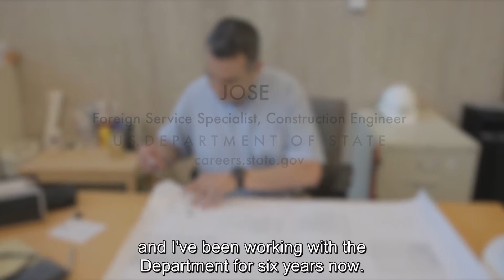Foreign Service Specialist Construction Engineer: Jose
Jose is a Foreign Service Specialist working for the U.S. Department of State. As a construction engineer, Jose overlooks renovation and new construction projects at U.S. Embassies overseas. To learn more about career opportunities like his, go